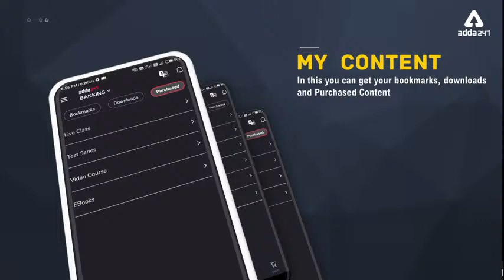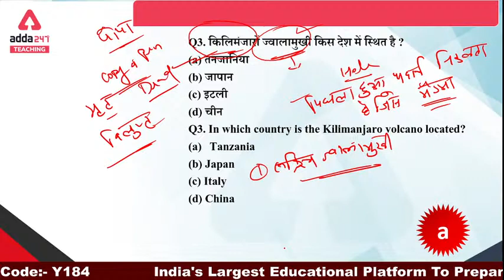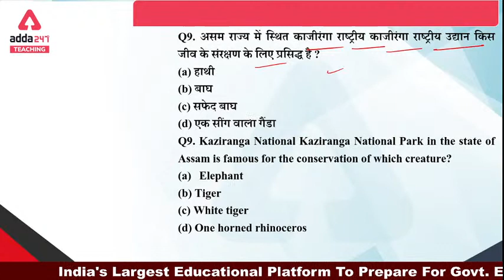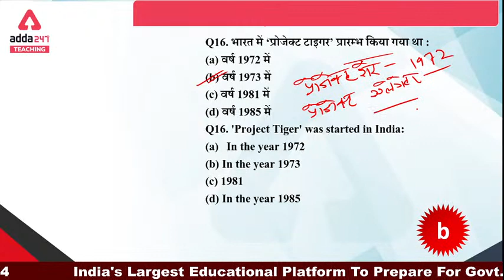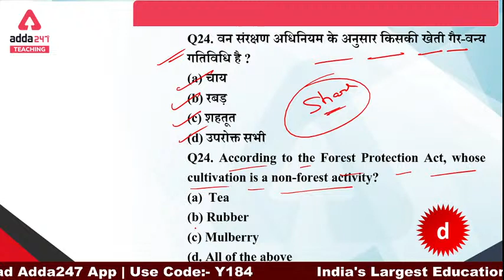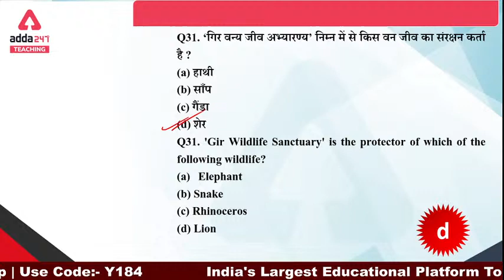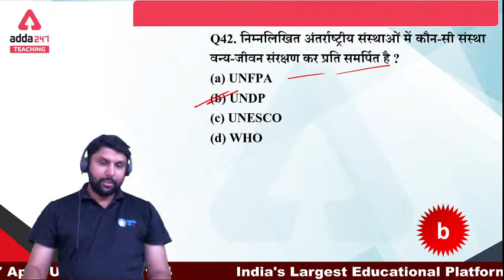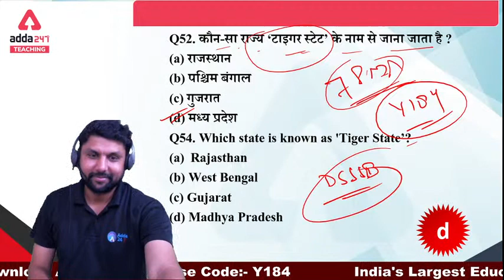EVS 50 सवालो का दंगल (Day #4) | Environmental Studies for CTET, REET, UP-TET, KVS, DSSSB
Welcome to Teachers Adda247 - India's #1 Teaching Exams Preparation Channel. Prepare for CTET, UPTET, DSSSB, KVS, SUPER TET, REET, MPTET and Other Teachers Bharti Exams.

A-May-ZING - May 2021
Right prep! Easy Selection
Use Code - MAY75                                                                                                                                                    Mahapacks | Live Classes | Video Courses | Test Series | Ebooks | Books

Get Free CTET Study Material and Quiz.

Teachers Adda247 New Classes Schedule :-
9 AM - KVS Recruitment 2021 Classes
10 AM - English For All Teaching Exams
11 AM - KVS Recruitment 2021 Classes
12 PM - Science for All TET Exams
1 PM - Math for All TET Exams
2 PM - English for All TET Exams
3 PM - CDP for All TET Exams
4 PM - Hindi for All TET Exams
5 PM -EVS for All TET Exams
6 PM - Reasoning for DSSSB/KVS
7 PM - Computer Science for DSSSB/KVS
8 PM - Maths Classes for Teaching Bharti 2021